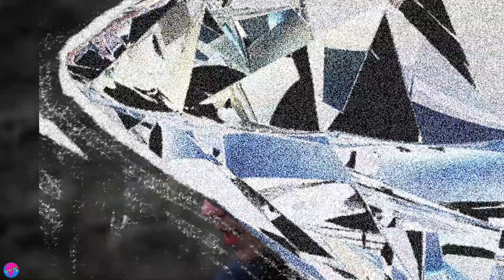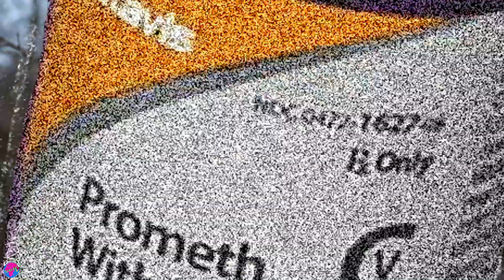CN Starz- Speedin (Shot by @YuckDev )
Official video for "Speedin" by CN Starz

Shot, Edited and Animated by Yuck Dev